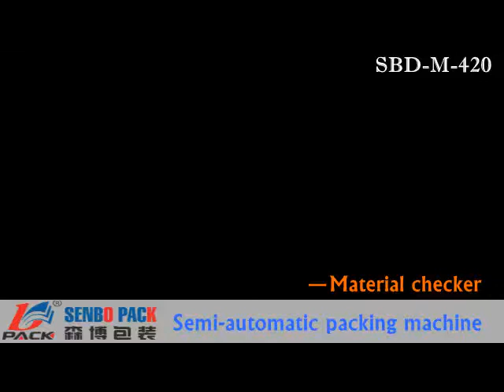Olive and oil packing machine with nitrogen N2 ----Semi-automatic